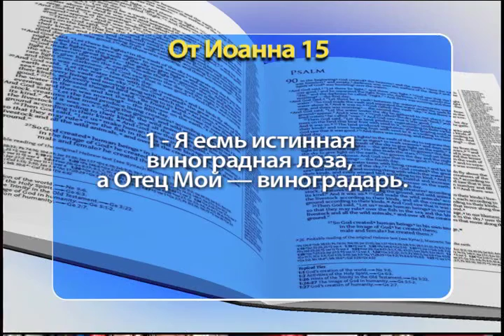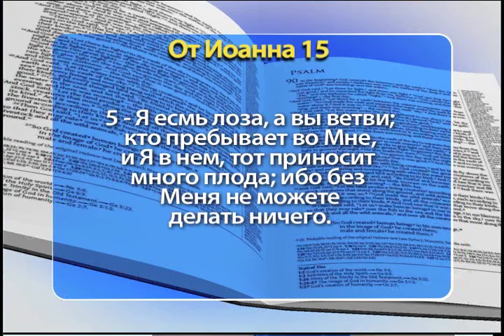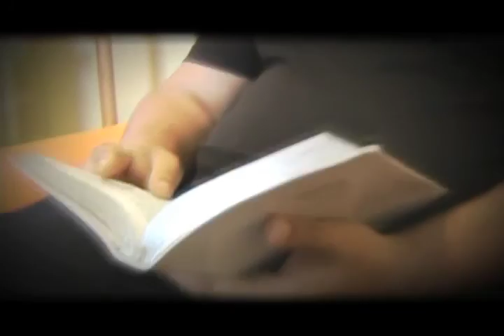Шоу Веры 1111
"Тогда сказал Иисус к уверовавшим в Него Иудеям: если пребудете в слове Моем, то вы истинно Мои ученики…" (Библия, Новый Завет, Евангелие от Иоанна, глава 8, стих 31). Часть 2.